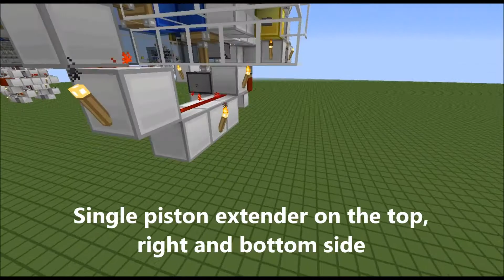MRC: Flush and Non-Flush Switzer Door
This is the switzer door that I made. It comes with flush version too.

Texture pack: oCd Pack by FVDisco